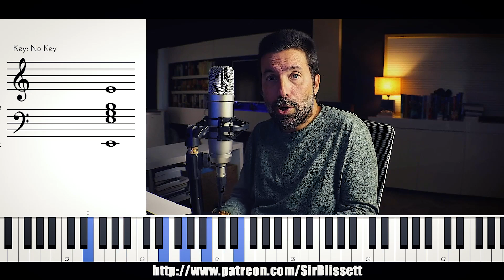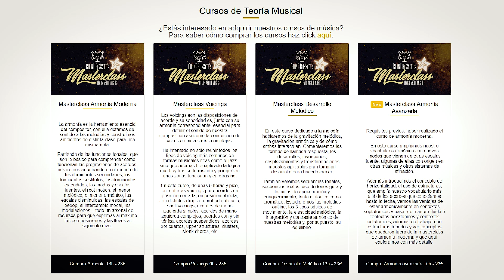Cómo Escribir Canciones 1 - Narrativa Armónica